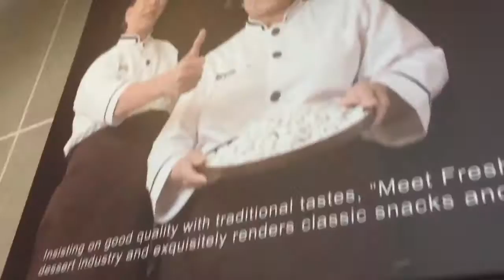Wing Drops | Meet Fresh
Your main man Wing Drops back at it again to review the new joint on Stevens Creek and Wolfe, Meet Fresh. Since i did the review in the middle of the restaurant there's a lot of background noise, unfortunately. Shoutouts to frequent viewer Chris C. Thanks for all the support my friend.

Jam: You Gotta Show Me from Prince of Stride.